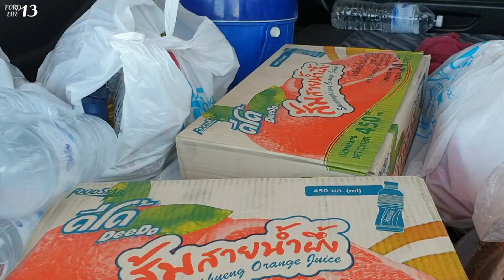เดินทางไป บิ๊กแคท ห้างท้องถิ่น ที่ อำเภอเมือง ยโสธร